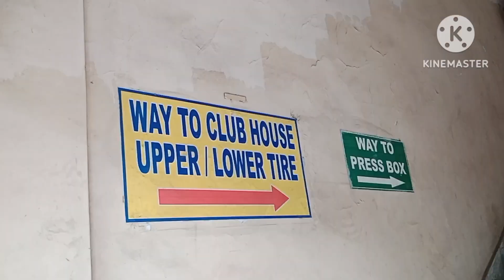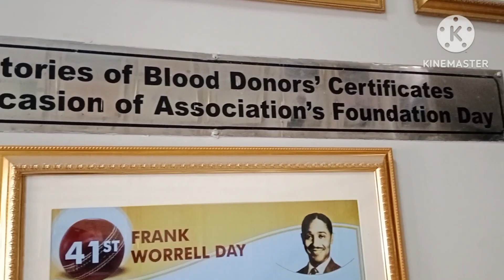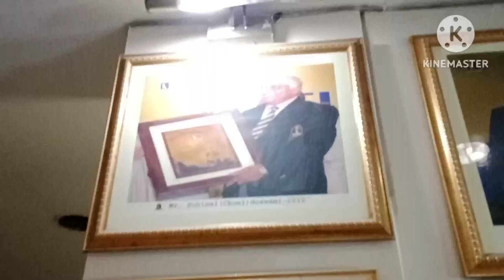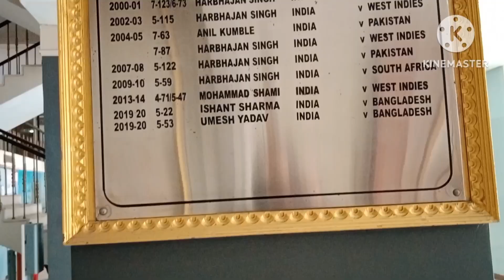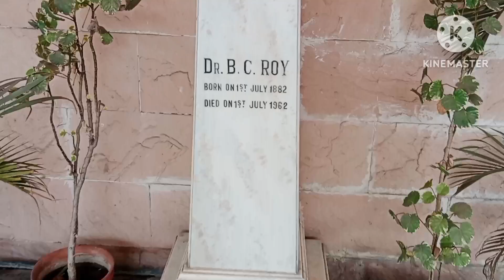A visit to the Eden Gardens